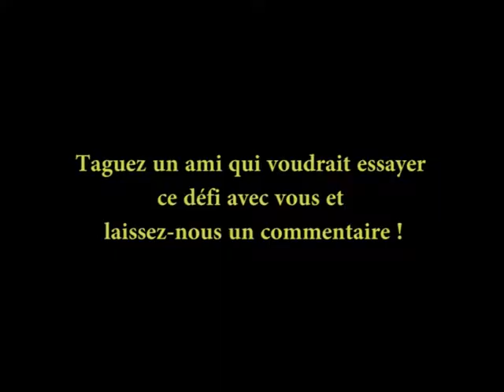Défi Cardio (Bodyweight challenge)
50 Mountain climber 25 de chaque côtés ou "grimpeur"
40 montées de genoux de chaque côtés
30 squats sautés mains au sol
20 gainage en planche jack
10 squats en avant, retour en course arrière